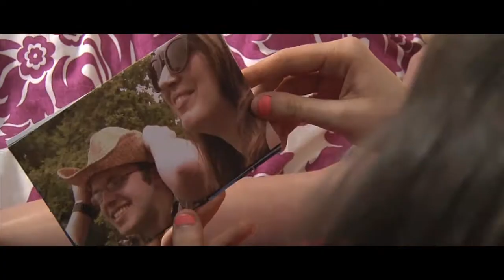Moby - The Day - 'Hello Future' Competition Entry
A tale of student love, ending this day with no glimpse of the future.

This video was produced for the 'Hello, Future' competition put on by Moby, Saatchi & Saatchi, BUG and Vimeo. I picked 'The Day' and wrote this story of a happy couple who find this particular day especially difficult. After a fearsome argument, sadness between the two increases to a climatic ending with an unexpected ending. The future is determined in just a few seconds.

What did you think? Thanks so much to everyone who helped in the production.

Directed, written, edited and produced by Alastair Mogford.
Starring Micheál O Tháiltigh and Becci Ford, with Sadie Burnett and David Gilani.
Thanks to Carly Brown, Dom Kullander, David Gilani, Dax Wood and SUSUtv.

And thanks to YOU for taking the time to watch this. More information on the competition can be seen at

Shot and edited in the first four days of May 2011 in the sunny Southampton, UK.